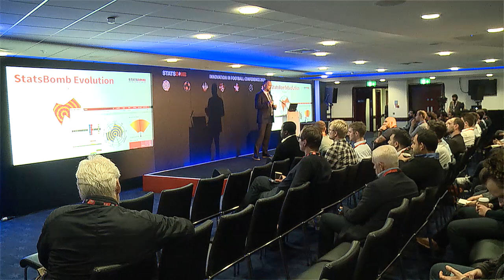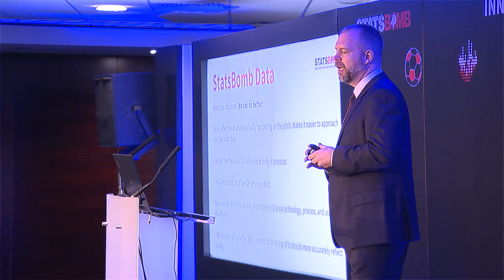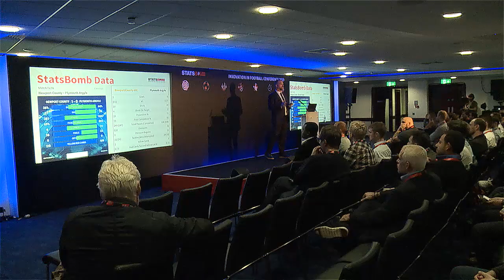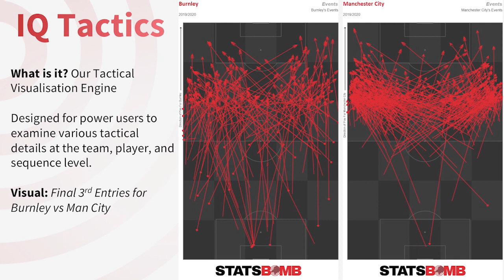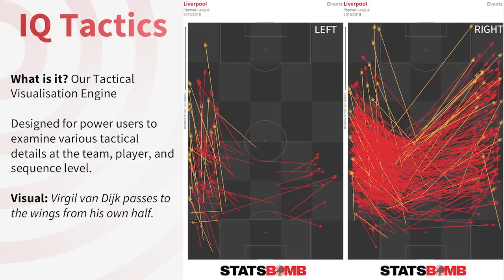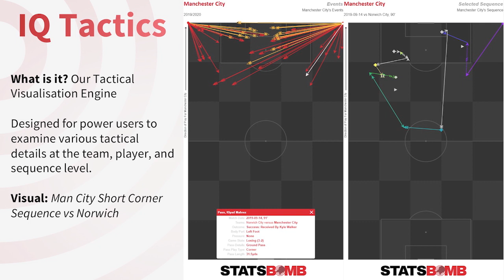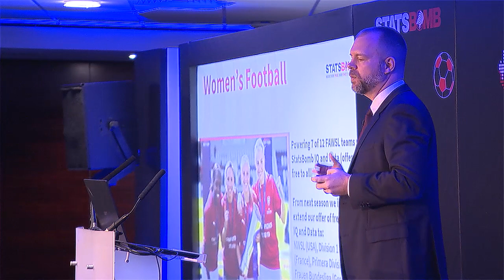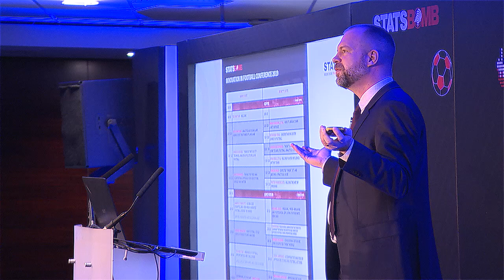StatsBomb Innovation in Football 2019. Opening remarks and how has better data produced better xG?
By CEO and co-founder Ted Knutson.

xG values from minute 11

Shot 1: StatsBomb .86 vs Competitor .34
Shot 2: StatsBomb .80 vs Competitor .37
Shot 3: StatsBomb .97 vs Competitor .63